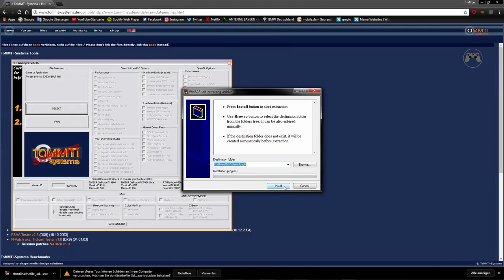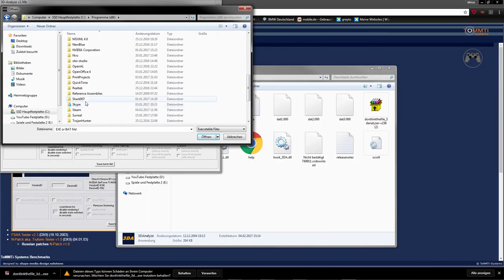Der Herr der Ringe: Die Gefährten unter Windows 10 spielen 💡 Tutorial Deutsch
Hallo und herzlich willkommen zu diesem Tutorial. In diesem Tutorial zeige ich Dir wie Du "Der Herr der Ringe: Die Gefährten" unter Windows 10 spielen kannst. Das Tutorial zeigt das Vorgehen zwar für Windows 7, allerdings funktioniert es auf die exakt gleiche Weise für Windows 10.

Das Durchführen des gezeigten Tutorials geschieht auf eigene Gefahr, für Schäden am System oder Sonstiges übernehmen wir keine Haftung!

⏩ DAS TEAM ⏪

Das Team besteht aus Pascal (elderscroll345), Tim (Arun) und Mirco (GreyTo).

Pascal und Mirco spielen bereits seit über 18 Jahren aktiv Videospiele, diese bilden bis heute einen wichtigen Bestandteil ihres Daseins. Auch Tim teilt diese Leidenschaft für Videospiele und ist gleichzeitig auch unser Experte was japanische Videospiele und Animes angeht.

⏩ VERLINKUNGEN ⏪

Entwickler: Sierra
Publisher: Vivendi Universal Games (Activision)

Erstveröffentlichung: 08. November 2002
Genre: Action
Thematik: Fantasy
Altersfreigabe: USK ab 12 Jahren freigegeben

Links

Wenn DIR das Spiel gefällt unterstütze die Entwickler und kauf das Spiel NUR im Original!